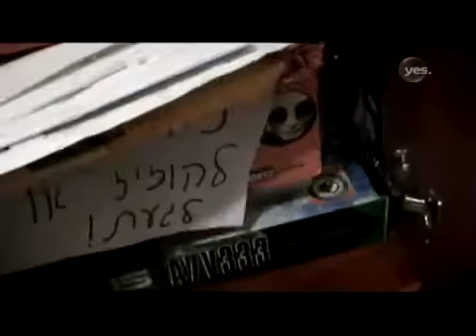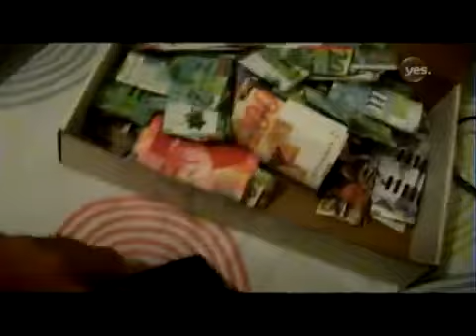שקרים בארון - טריילר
אור "חי בארון". הוא גר עם הוריו המסורתיים בשכונה קטנה, אך מפנטז על כך שיוכל לשנות את מינו ולחיות כאישה.

בשנה האחרונה אור מצליח למשוך מהוריו בדרכי ערמה סכומי כסף גדולים שמספיקים כדי לממן נסיעה לתאילנד. שם יעבור סדרה של ניתוחים כדי לממש את חלומו.

הוריו, שאינם יודעים דבר על הנסיעה, אוהבים אותו כפי שהוא מצפים ממנו שיהיה "נורמאלי", ילמד באוניברסיטה ויתחתן.

במסע מרתק שלא נראה בעבר אנו מצטרפים אל אור שלב אחר שלב, לתיעוד מצמרר, החל מהרגע בו הוא הוגה במוחו את המחשבה להפוך לאישה, ועד הרגע שבו היא חוזרת ארצה בדמותה החדשה ונאלצת להתמודד עם תוצאה שאין ממנה דרך חזרה.